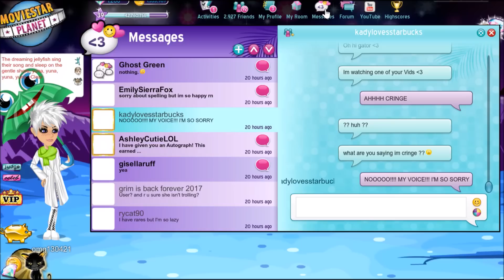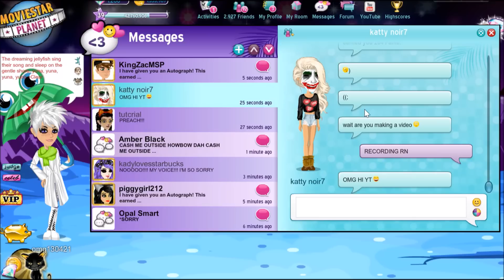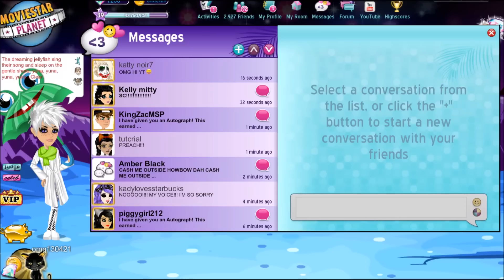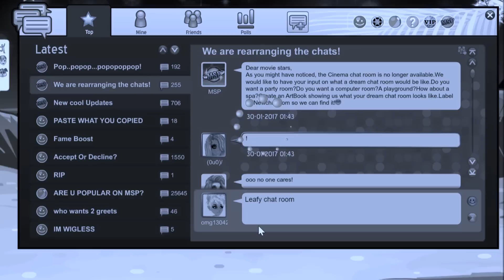Msp They Hack We Hunt 21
The first 3 minutes is just me talking about who knows what... as usual...
hehe...
Anyways I would like to thank Pinky for protecting my account when my password was released by someone. It means a lot Pinky :)